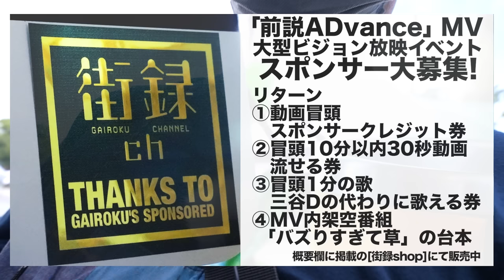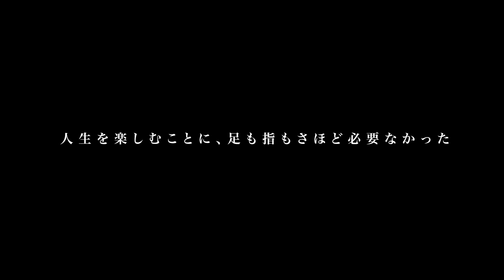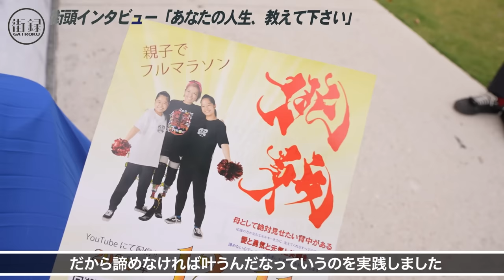両足・両指 腐敗で切断/40歳母を襲う突然の難病…「⚫︎なせて欲しかった」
ひさよさんの2022 ホノルルマラソン挑戦！クラウドファンディングご支援はこちらから！

【街録ｃｈ】
◆街録chトークライブin大阪なんば
11月5日（土）19時から！

◆街録chトークライブin名古屋
11月4日（金）19時から！Thank you!Sold out!

目次
00:00 OP
03:51 40歳、日常を襲った突然の病
08:04 両足と両指を失った日
12:15 おにぎりが灯した希望の光
16:14 新しい足での第一歩
21:57 絶望から笑顔を取り戻せた訳
25:03 障がい者を支える家族の戦い
30:57 雇われママで月給2万時代
34:35 失敗続きの40年間で得たもの
41:06 障がいを抱えた今、走る理由
46:30 ホノルルマラソンへの挑戦
49:03 44歳、初めての夢

①氏名
②年齢

【スタッフ】
企画・構成ww:三谷三四郎
カメラ：三谷三四郎
編集：三谷三四郎  橋本一路  中垣智浩
ショート動画制作：宮本あきら
音効：三谷三四郎
AD：三谷三四郎
AP：三谷三四郎
制作進行 : 中垣智浩
目次制作：幾原尚美
文章校正：白川舞衣
OPOG：平池 優太
取材ディレクター：三谷三四郎
総合演出ww:三谷三四郎
エグゼクティブプロデューサーww:三谷三四郎